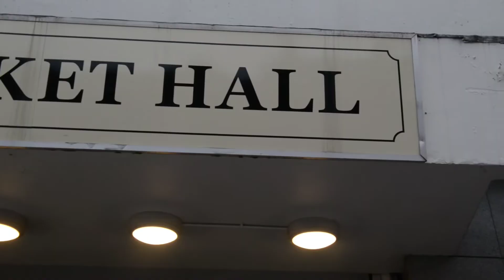Shrewsbury Market Hall: The best in Britain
Shrewsbury Market Hall has been named Britain's Favourite Market.